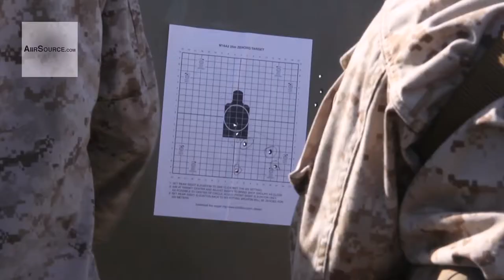BLT 3/2 H&S Co. Battle Sight Zero (BZO) on The Flight Deck of The USS Kearsarge | AiirSource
U.S. Marines and Sailors assigned to Headquarters and Support Company and Scout Sniper Platoon, Weapons Company, Battalion Landing Team (BLT) 3/2, 26th Marine Expeditionary Unit (MEU), battle sight zero their weapons on the flight deck of the USS Kearsarge (JHD 3) while at sea, April 7, 2013. The 26th MEU is deploying to the 5th Fleet area of operations. Video by Cpl. Michael Lockett | 26th Marine Expeditionary Unit

- AiirSource -
Thumbs up for the troops!
Source for interesting current- and archival military videos.